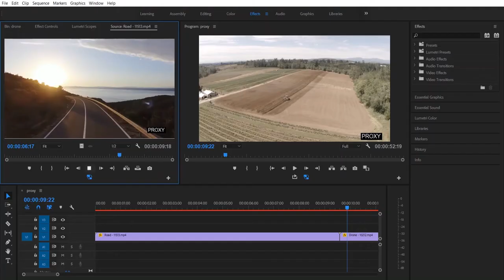Proxy Presets [Premiere Pro Addon]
Proxy Presets for Premiere Pro cc
200+ Premiere pro cc Proxy Presets of 85 video cameras. Just select your Proxy Preset in the list and start creating the proxy.

10 Brands
85 Cameras
200+ Proxy Prests
Proxy presets are super useful for edit footage in any modern format from 2K,3K, 4K, 5K, 6K,7K, 8K. Proxy presets makes the video editing workflows seamless with your media.

Preset for each camera and resolution

How to install, How to use Help file included

Fast support

Presets for both Mac and PC

Free multiple future updates